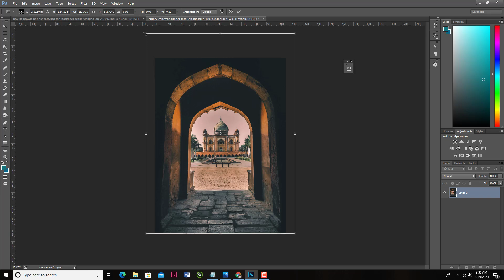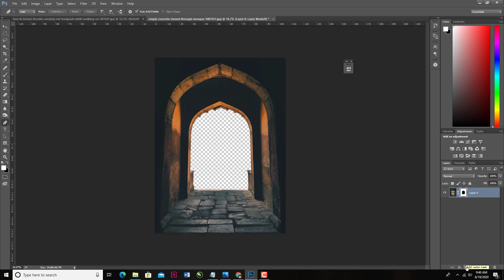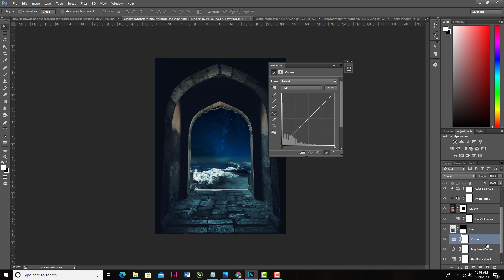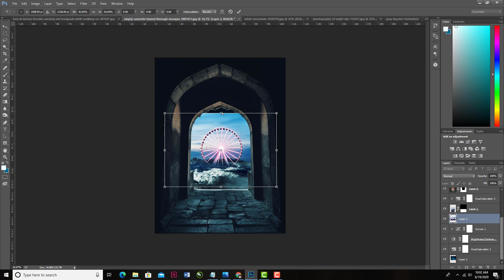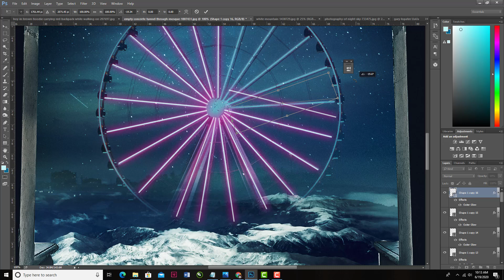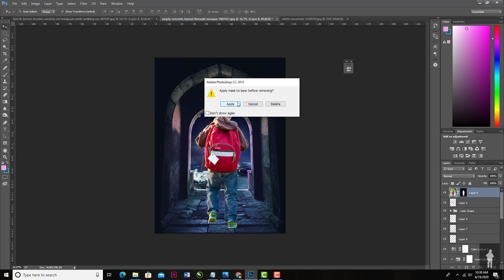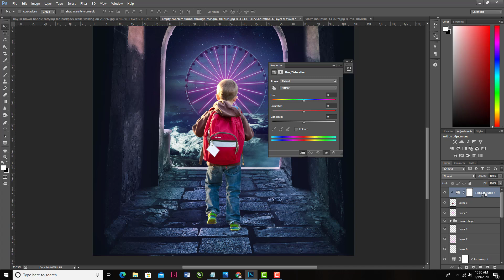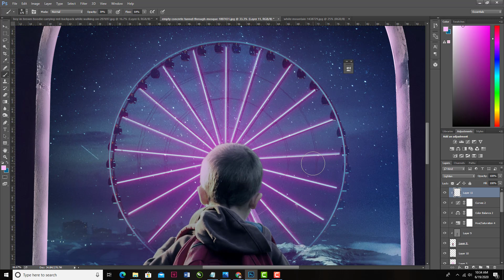Photoshop Glow Effect, dream ferris Wheel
Photoshop tutorials, making photo manipulation projects, photo editing, and posters